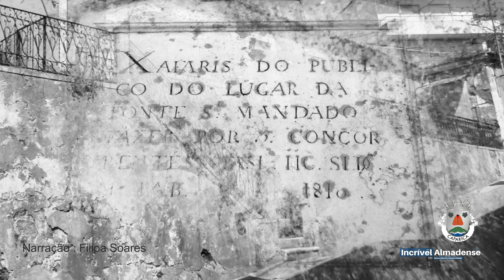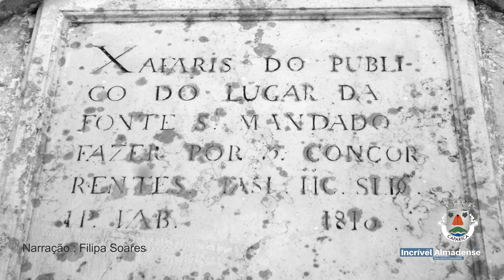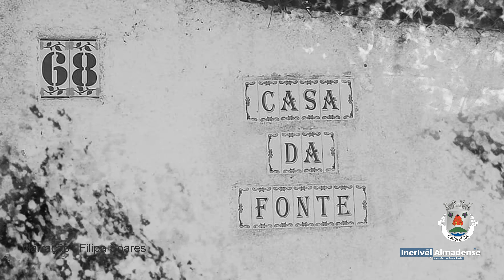LENDAS - FONTE SANTA (CAPARICA)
Projecto do Cénico da Incrível Almadense, em tempos de pandemia,
que através dos seus actores irá contar diversas lendas de Portugal.